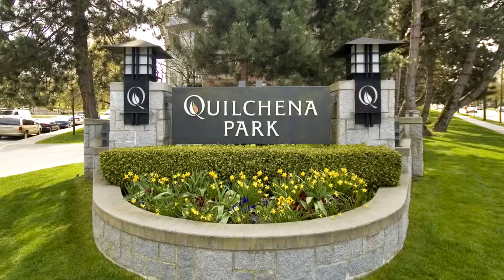2310 - 4625 Valley Drive for Sale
Highly sought after Alexandra House by Polygon located across from Quilchena Park. This 2 bed & large den home offers the best park exposure. Open concept floor plan, 9' ceilings, large & expansive windows & balcony that overlooks the park. Suite boasts Muskoka hardwood floors, custom porcelain fireplace & stunning upgraded kitchen: waterfall quartz countertop, 5 burner gas range, stainless steel appliances. Master bedroom includes ensuite bathroom & large walk in closet. 2nd bedroom is ideal for children/guests & den would make a fantastic home office, nursery or guest space. Fantastic location within walking distance to catchment schools - Prince of Wales Secondary and Shaughnessy Elementary. Bonus: Gym, playground & fantastic outdoor pool just in time for Summer. Must be seen!

Home Sweet Home! Welcome to SIERRA, a wonderful, well cared for building located on a beautiful lined street in Central Lonsdale. This smartly designed 2 bedroom home is sure to check all the boxes. Offering an open concept plan, large kitchen & cozy gas fireplace in living room. Large coverednorth west facing deck for year round barbequing. Suite overlooks lush green courtyard, has plenty of large windows, laminate floors & in-suite laundry. Master bedrrom boasts walk-in-closet & semi-ensuite access to full bath. Close to transit, shopping, restaurants & just steps to Harry Jerome Rec Centre & the new Gordon Smith Art Gallery. 1 parking incl., visitor spots & bike room. Both insuite & external storage. Great building with NEW ROOF in progress, already paid for. Must be seen to be appreciated!

Kelsie Struch
VPG Realty Inc